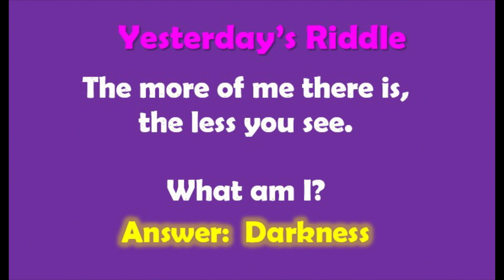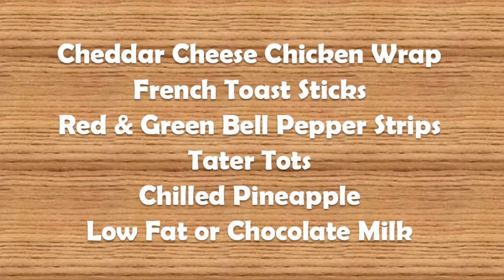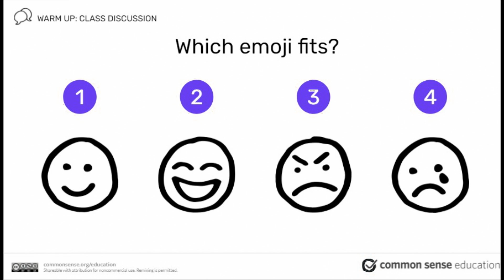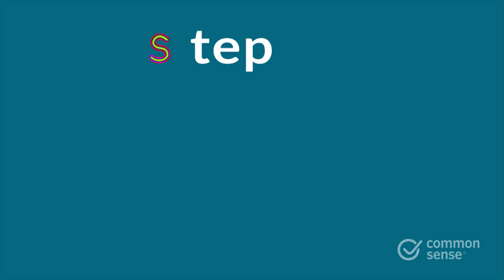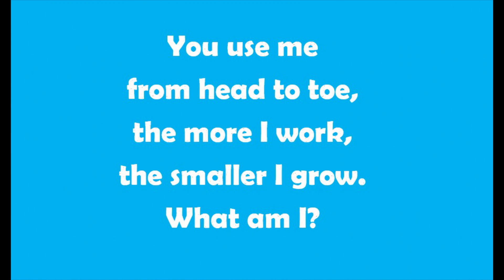Cyber Tiger News Show October 5, 2021